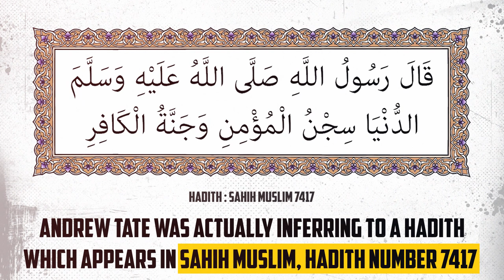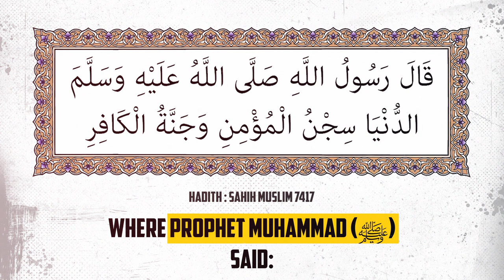ANDREW TATE INSPIRES MUSLIMS WITH SECRET HADITH CODE!